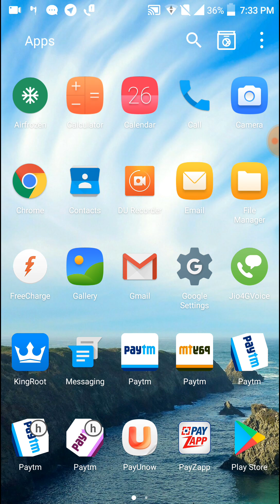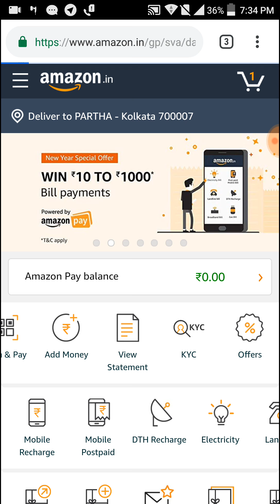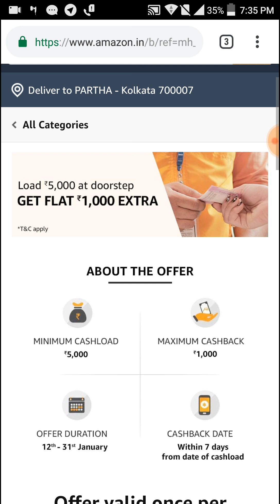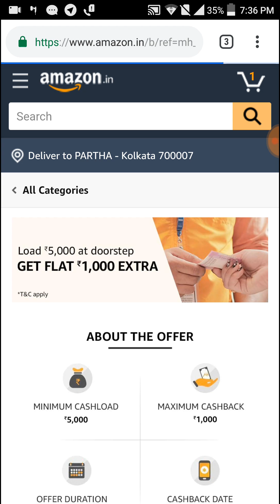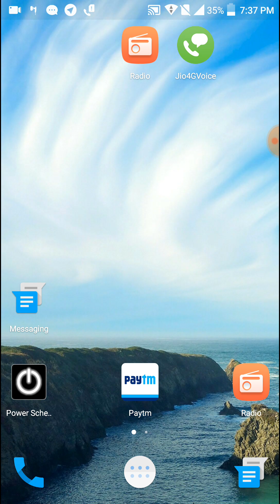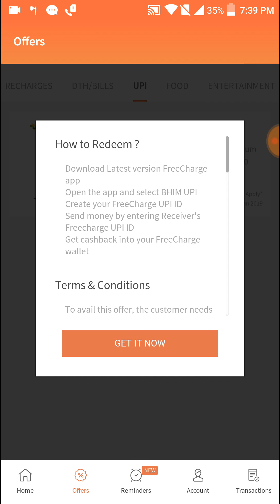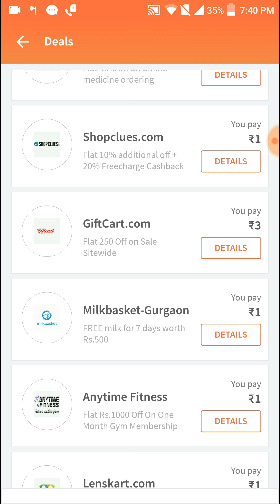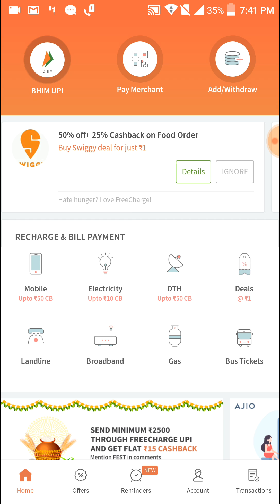amazon door step load money offer load 5000 get 1000 extra & load 100 get 50 extra | freecharge UPI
amazon door step load money offer load 5000 get 1000 extra & load 100 get 50 extra .
 freecharge  UPI & deal offer.

Cash-load Offer 1 (Period: Jan 1st 2019 to Jan 31st 2019)

This Doorstep Load Offer ("Offer") is made available to you by Amazon Pay (India) Private Limited ("Amazon"). The Offer will be made available on the and the mobile site and mobile application thereof (collectively "Amazon.in")These Offer terms and conditions ("Offer Terms") are in addition to the Terms & Conditions applicable to Amazon Pay balance: Money and the Conditions of Use and Privacy Notice of Amazon.in, to which you agree to by using Amazon Pay balance / Amazon.in, as the case may be. In the event of any conflict between such terms and these Offer Terms, these Offer Terms shall prevail, only for the purposes of this Offer.You may only avail this Offer if you are: (a) a person resident in India; (b) have set India as your current country in your account settings on Amazon.in; and (c) have a billing address in India.This Offer will commence on 00:00:00 on January 01, 2019 and continue till 23:59:00 on January 31, 2019 (both days inclusive) ("Offer Period"), unless extended or revoked by Amazon at its sole discretion, without prior notice and without any liability.During the Offer Period, any customer who:
(a) makes any purchase from Amazon.in and selects the ‘Pay-on-Delivery’ payment option (if available) for the payment of such purchase ("Purchase Transaction");
(b) makes payment for the Purchase Transaction in cash to the delivery associate at the time of delivery of the order under the Purchase Transaction; and
(c) chooses to load at least INR 100/- in cash as Amazon Pay balance: Money in his/her Amazon.in account at the time of delivery of the order ("Cash Load") will be entitled to receive additional cash-back of INR 50/-, subject to the limits prescribed in these Offer Terms (the customer who satisfies all of the above conditions, "Eligible Customer"). For the purpose of this Offer, Amazon Pay balance: Money is a semi-closed loop instrument issued by Amazon under the RBI guidelines. The applicable terms of Amazon Pay balance: Money is this Offer, an Eligible Customer shall be entitled to a maximum cashback of INR 50/- during the Offer Period.The cashback under this Offer shall be provided in the form of Amazon Pay Gift Card, issued by Qwikcilver Solutions Private Limited ("Gift Card"), which are redeemable into Amazon Pay balance. The use and redemption of the Gift Card(s) is governed by the Amazon Pay Gift Card Terms and Conditions, available which you agree to adhere to by using the Amazon Pay balance.The Eligible Customer will be eligible to receive cashback under this Offer only in the event Eligible Customer: (i) makes payment in cash for the Purchase Transaction, and (ii) loads his/her Amazon Pay balance at the time of delivery of the order under the Purchase Transaction. In addition, cash load can only be done while paying cash for Pay on Delivery orders that are serviced by Amazon Transportation Services Private Limited.The Gift Card for the cashback will be provided to the Eligible Customer within 7 calendar days from the day the Eligible Customer makes the Cash Load.The Purchase Transaction of an Eligible Customer will be governed by the Amazon.in Conditions of Use & Sale to which he/she has agreed to by using Amazon.in.Amazon or any of its affiliates do not endorse any of the products or brands being offered on Amazon.in or purchased under the Purchase Transaction, and will not accept any liability pertaining to the quality, merchantability, fitness, delivery or after sales service of any products.This Offer will not be applicable if the order under the Purchase Transaction is returned or cancelled by the Eligible Customer to the seller or Amazon Seller Services Private Limited (the entity operating Amazon.in). It is clarified that such cancellation or return may be for any reason whatsoever.Amazon reserves the right to disqualify an Eligible Customer from the benefits of the Offer if any fraudulent activity is identified as being carried out for the purpose of availing the Offer.Under no circumstances, will the benefit under this Offer be provided in cash by Amazon.By participating in this Offer, every Eligible Customer expressly agrees that Amazon or any of its affiliates will not be liable or responsible for any loss or damage whatsoever that he/ she may suffer, directly or indirectly, in connection with this Offer.Any query / issues regarding the Offer will be entertained by Amazon only during the Offer Period. Post the expiry of the Offer Period, Amazon will not entertain any correspondence or communication regarding this Offer or the cashback from any person.Amazon reserves the right, at any time, without prior